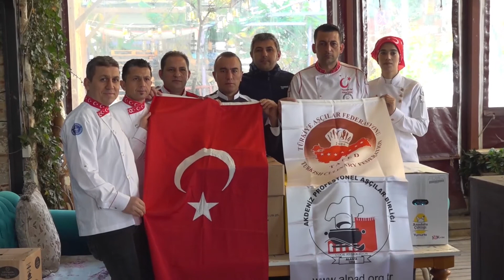MEHMETÇİK ÜŞÜMESİN DİYE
AKPAB, zor şartlarda mücadele eden Mehmetçik için başlattığı atkı, bere ve çorap kampanyasını sürdürüyor. Aşçıların kampanyası kapsamında örülen 300 bere ve boyunluk Afrin’e gönderildi.